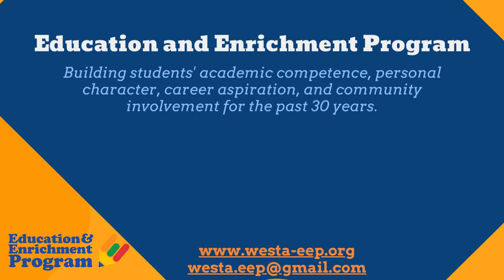West Angeles Education & Enrichment Program - College and Career while in High School - Trailer 1